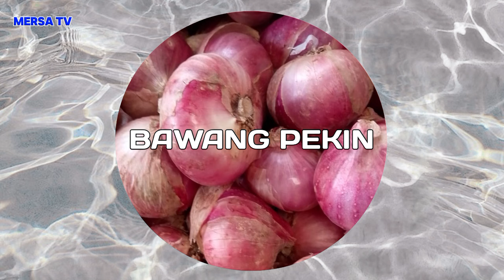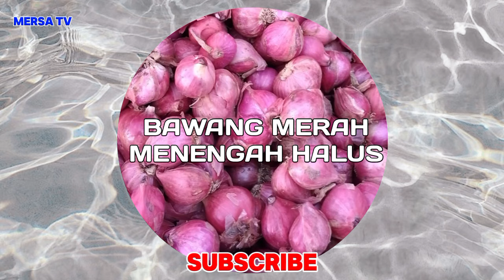info harga bawang merah, cabe, tomat, kentang dan sayur dari sungai nanam, kab.solok